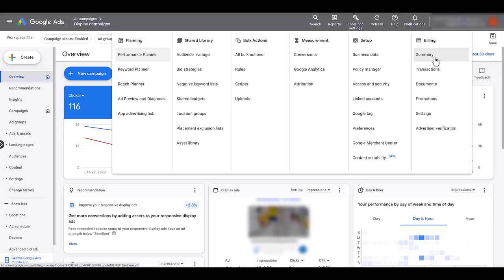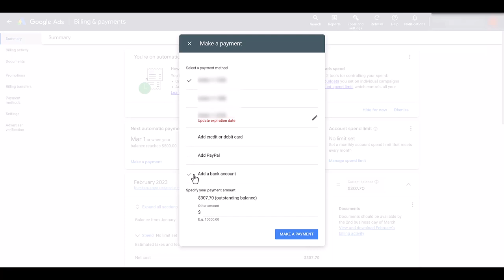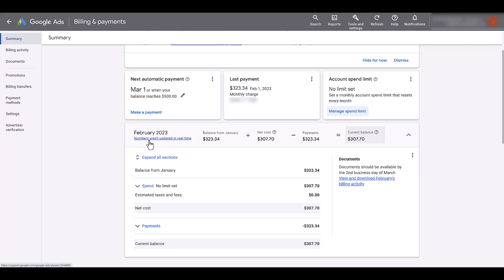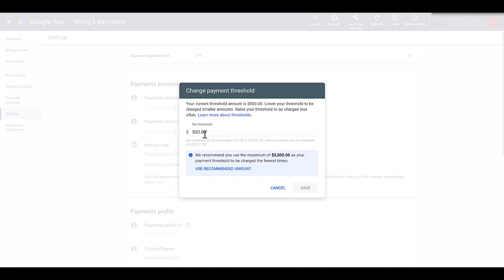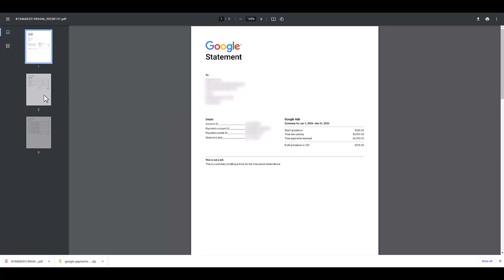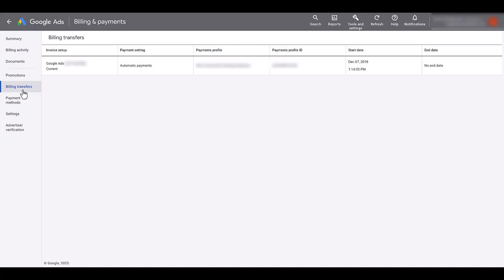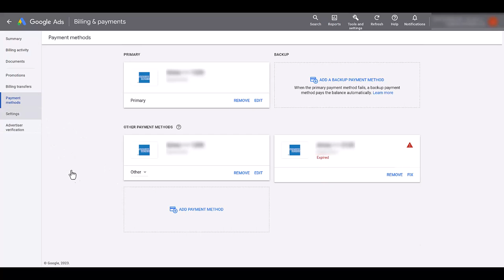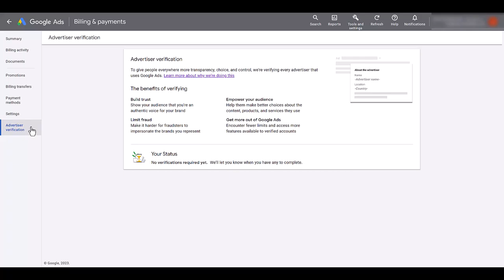Google Ads Billing Settings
The Google Ads Billing settings are important to know. Advertisers should understand how often they are billed, how to change payment information, and who as access to this section in the account. This video will cover everything you need to know to understand invoicing, payment options, and billing activity.

0:27 - How to Navigate to the Billing Section in a Google Ads Account
1:00 - Understanding How a Google Ads Account Will Be Charged
2:03 - Making a Manual Payment to Your Payment Method
2:45 - How Ad Spend is Typically Used in Google Ads
3:10 - Setting An Account Spending Limit to Control Your Spend Levels
3:58 - Reviewing Invoices from Previous Months
5:01 - Notes About Account Credit Adjustments & Invalid Click Refunds
6:47 - How to Adjust the Account Billing Threshold
7:57 - Updating Account Billing Information in the Settings Section
8:26 - Reviewing Billing Activity for Your Account
9:15 - Reviewing Account Documents for Billing Information
10:11 - How to Apply a Promo Code in a Google Ads Account
10:46 - Billing Transfers for Google Ads Accounts
11:01 - Changing Billing Payment Methods & Setting a Backup Payment
13:02 - Managing Account Payment Users
14:42 - Advertiser Verification within Google Ads